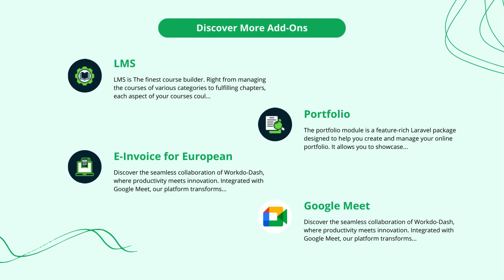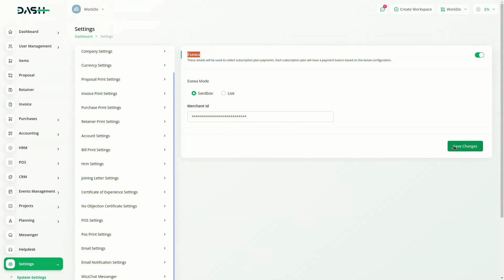Step-by-Step Guide to Esewa Payment Gateway Integration with ERP | Easy Tutorial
This guide provides detailed steps to integrate Esewa Payment Gateway with ERP, enhancing your financial management and transaction processing.

Features:

Seamless Integration: Connect Esewa directly with your ERP system.
Enhanced Payment Processing: Streamline transactions and financial operations.
Customizable Settings: Adapt the payment gateway to your business needs.
Secure Transactions: Ensure all payments are securely processed.
User-Friendly Setup: Follow easy steps for a smooth integration.

🔥   Esewa Integration with Dash SaaS